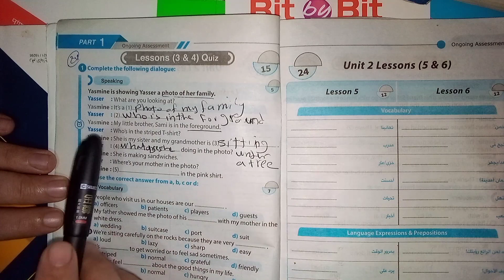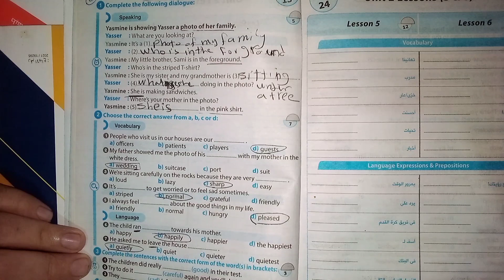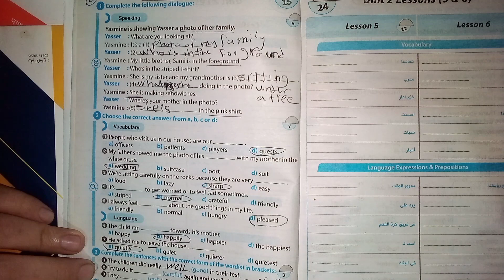حل ملحق جيم الصف الثاني الاعدادي ص 14